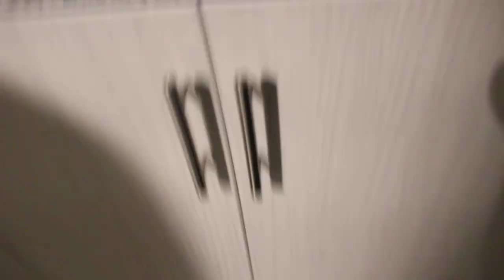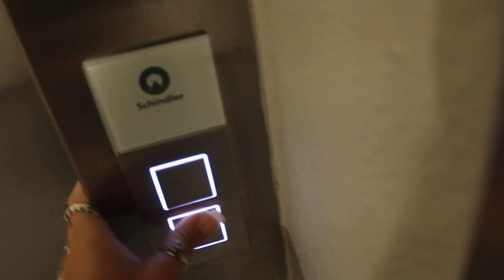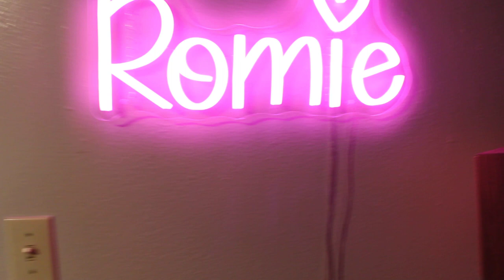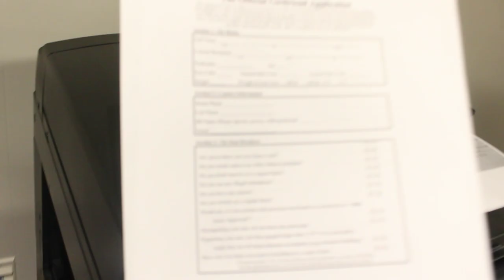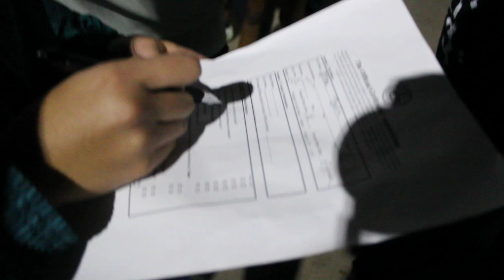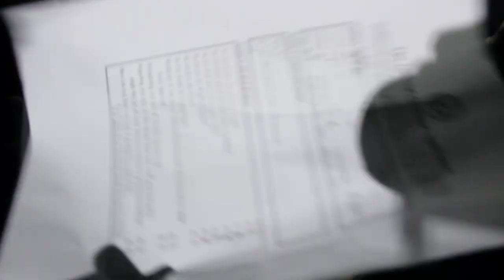First College Vlog ( Day In The Life Of A College Freshman @ Blinn College)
Romie ig : ro.miiec
I got alot more crazy content like and sub if yall want more!!